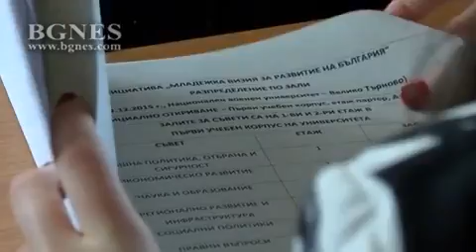Плевнелиев започна диалог по стратегическите цели на България до 2030 година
Държавният глава Росен Плевнелиев започна диалог по стратегическите цели на България до 2030 година. В Националния военен университет „Васил Левски“ във Велико Търново държавният глава Росен Плевнелиев даде начало на дискусията по стратегическите цели на България до 2030 година. /БГНЕС